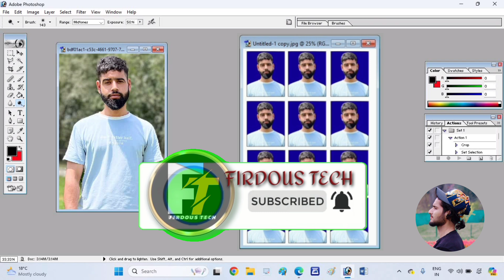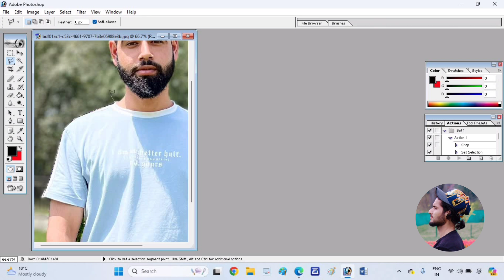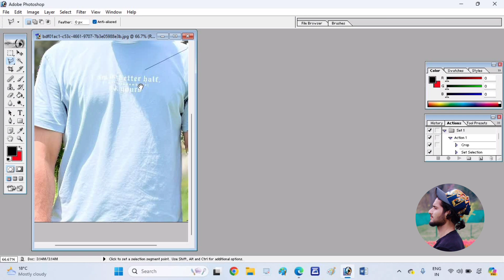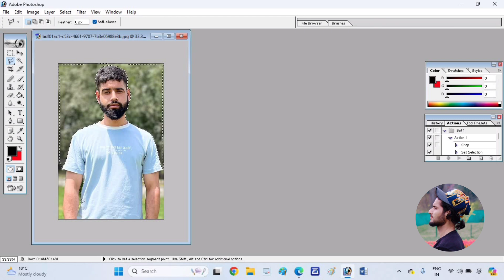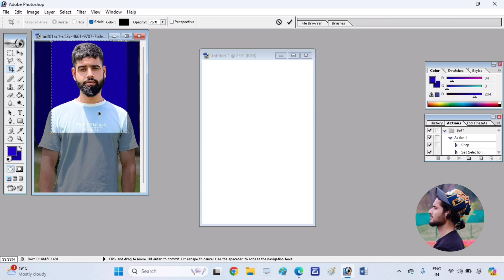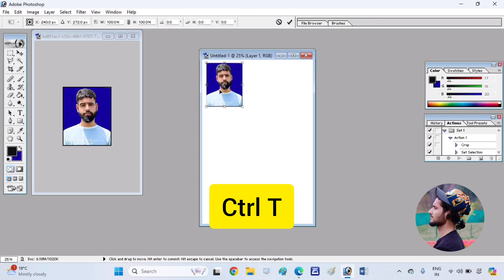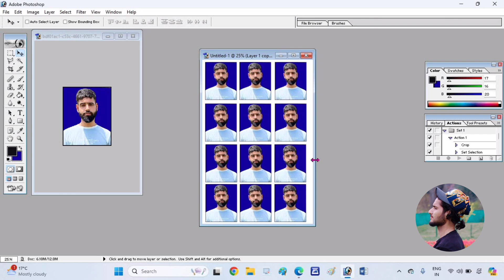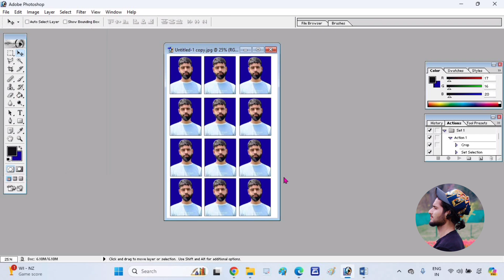How to change passport size photo background | photoshop mai 12 passport photo Kaise Banae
How to change passport size photo background | photoshop mai 12 passport photo Kaise Banae @WebTech @mybigguidehindi

FIRDOUS TECH Tech brings you tutorials to provide you the computer education in operating different software like Ms word, Excel, PowerPoint, Photoshop and so on. You can learn these courses from home at the click of your mouse.

                                                mibextid=ZbWKwL